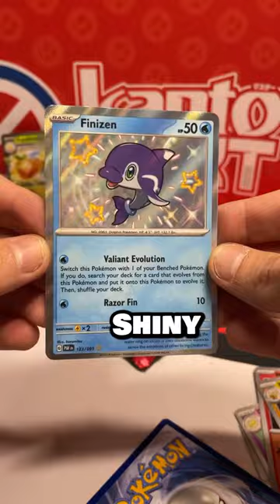Opening Paldean Fates 3-Pack Sticker Collection!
►New Pokémon Card Openings Every Week!

Kanto Kurt
11230 Gold Express Drive,
310-144